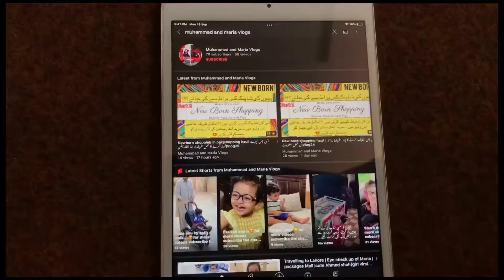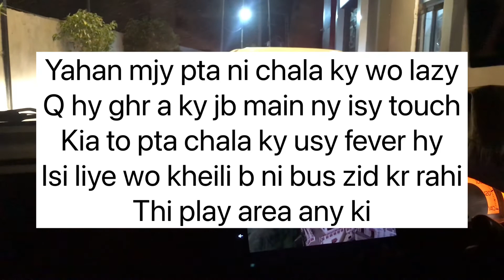A day with my family |phopho|Maria ki eye check krwain 2nd opinion lia|Dr ny kya kaha|Vlog 34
Keep supporting…stay tunned with us 😍